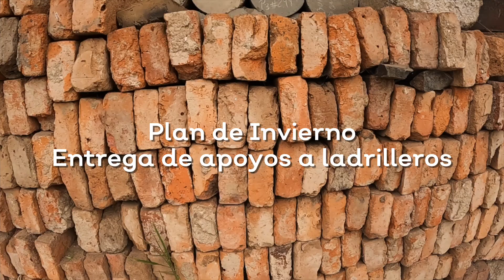Entrega de apoyos a ladrilleros del AMG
En Jalisco tenemos claro nuestro compromiso con el planeta y con nuestra gente. Así nos fue en la entrega de apoyos a ladrilleros del AMG que del 20 de diciembre al 5 de enero apagarán sus hornos para mitigar el riesgo de contingencias ambientales durante el periodo invernal: